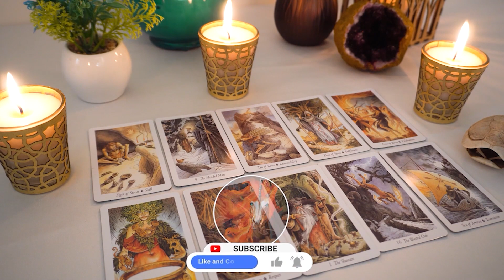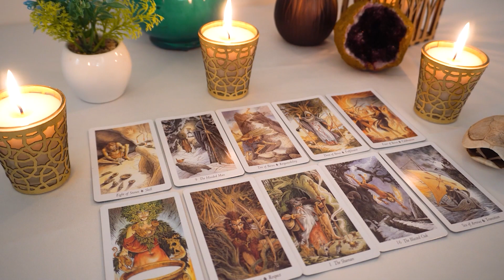AQUARIUS..💘 It's BECAUSE Of THIS LOVE That They Finally Find The Courage To Do THIS...🔮